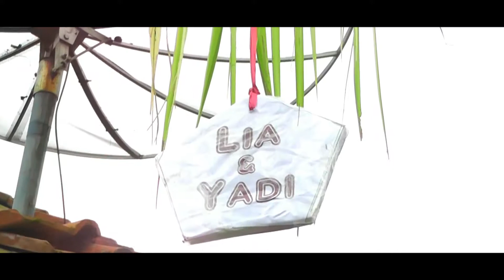Wedding Cinematic - Opening Lia & Yuda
Photographer : Mukiran
Videographer : Yusuf
Tata Rias : Bu Juju Salon
Hiburan : Kirana Entertainment
Editor : Yusuf

Kamera Photo : Nikon D3200
Kamera Video : Panasonic HDC-MDH1